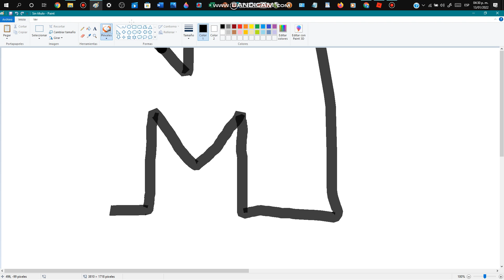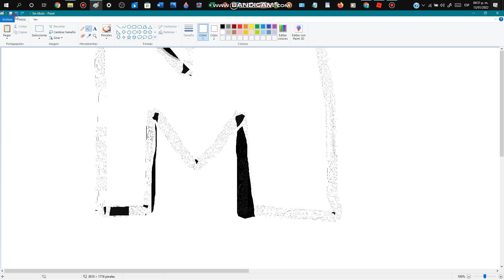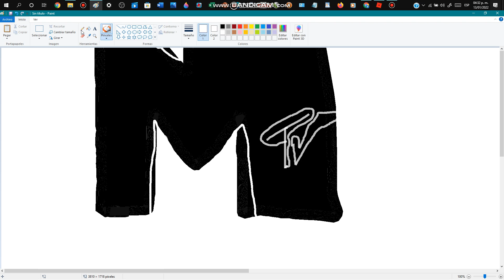DRAWING MTV LOGO